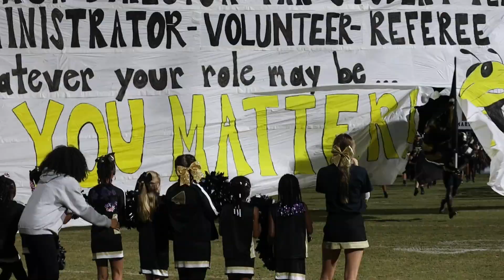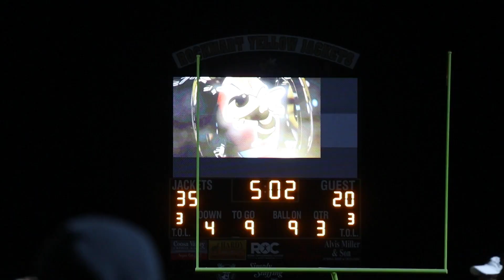Top Highlights from Rockmart's win over Adairsville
The Rock hosted a showdown between two 6-AAA teams with no love loss between each other. Check out highlights from this week's 49-33 Jackets win at home over the visiting Adairsville Tigers in this latest Polk Sports Wire Video.

This Polk Sports Wire Highlight reel was made possible by Floyd Medical Center, a sponsor of this and other Polk Sports Wire and Polk.Today content.

Want to help PolkSportsWire and Polk.Today? Make a contribution via PayPal